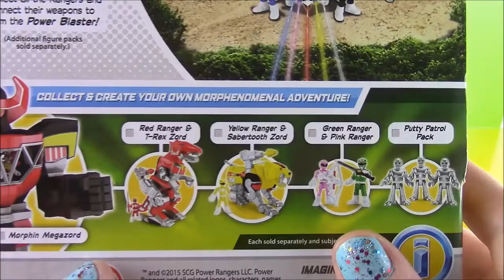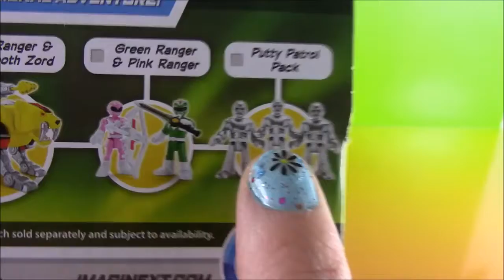Imaginext Mighty Morphin Power Rangers Yellow Red Blue Black Rangers Mastadon Zord Toys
Hi Guys!  In this video we unbox, play and review the new Fisher-Price Imaginext Power Rangers Black Ranger and Mastodon Zord and Imaginext Mighty Morphin Power Rangers Red and Yellow rangers and Blue and Black Rangers!  The rocket launcher on the Zord was sooo coool!

Everyday on BubblePOP kids we make fun creations out of play doh, play with the newest and coolest toys and open the BEST Surprise Eggs!

he Mighty Morphin' Black Power Ranger and the Mastodon Dinozord are ready to protect the earth from evil forces! When it's time to battle, just turn the Power Pad to activate the Mastodon's head action and push a button to fire projectiles from the 2 launchers on his back. Young Power Rangers fans will love re-enacting battle scenes from the Mighty Morphin' Power Rangers TV show and movies - or creating new adventures of their own!
Turn Power Pad to thrust the mastodon's head forward and back
Push button to fire projectiles
Mighty Morphin' Black Power Ranger fits on Dinozord's back
Includes Mastodon Dinozord, Mighty Morphin' Black Power Ranger figure, 2 projectile launchers & 4 projectiles
Add other Imaginext Power Rangers toys for some morphenomenal action-packed adventures

Power Rangers, 电力别动队, 파워 레인저, パワーレンジャー, Rangers pushtet, kiểm lâm điện, פאוור ריינג'רס, パワーレンジャー, Могучие Рейнджеры , Моћни ренџери, พาวเวอร์เรนเจอร์